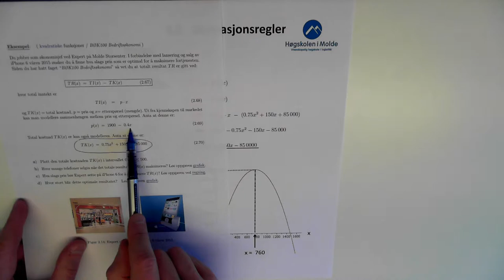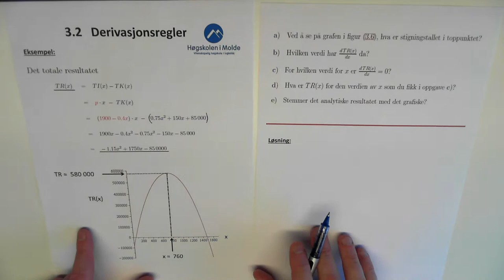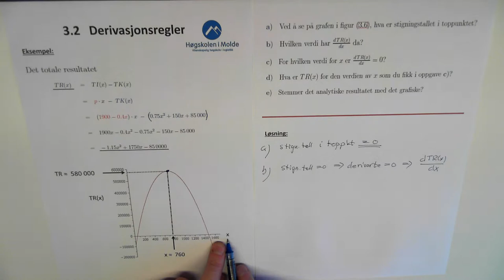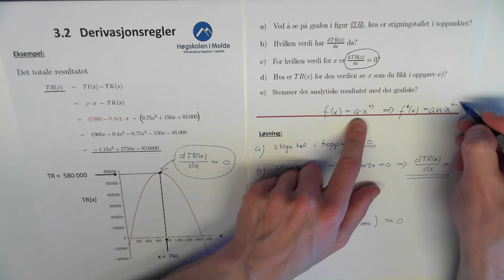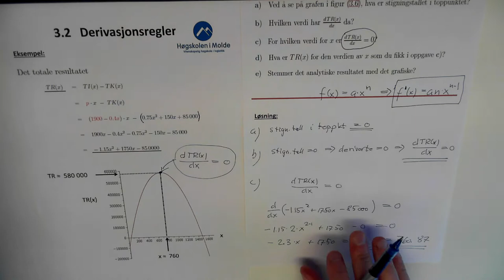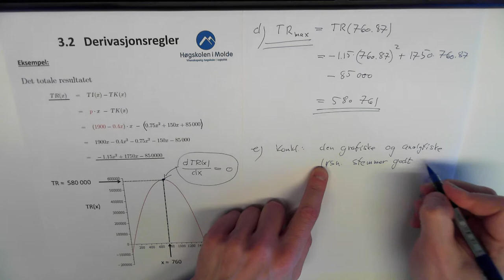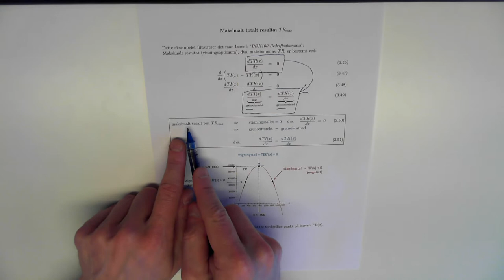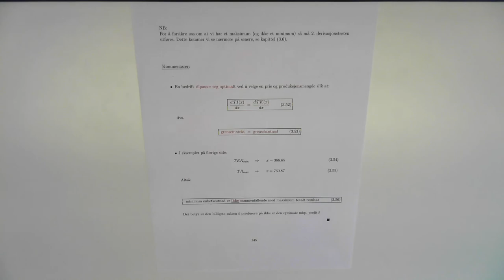03-K-04 TR max